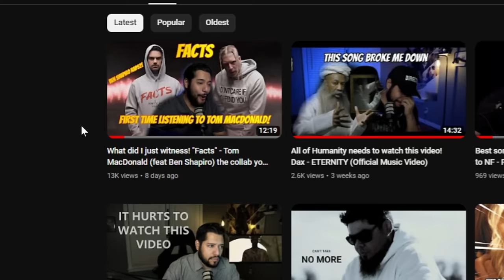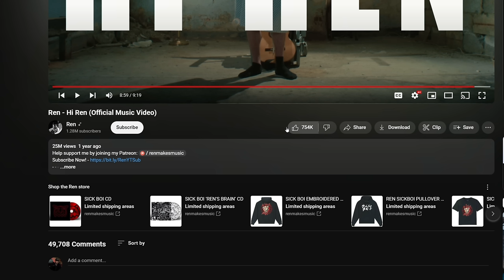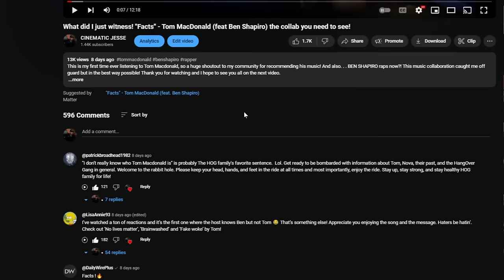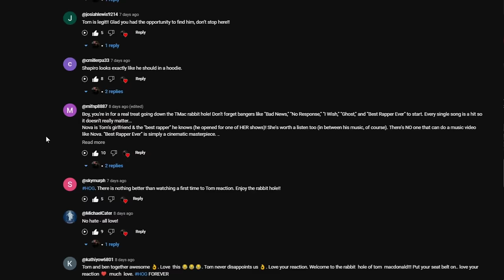REN - HI REN (cinematic reaction) This Artist caught me off Guard!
Thank you all very much for getting me here. I am truly humbled to have you all here with me. Cheers 🥂

Stay up and Stay Gold . . .
God Bless 🙌

FOR A CINEMATIC EXPERIENCE I suggest watching this with a sound system with some BASS! Trust me ; ) Larger format is also recommended! 📺

Official Music Video for HI REN! Please go show support to REN/his team and tell him CINEMATIC JESSE sent you. ; )